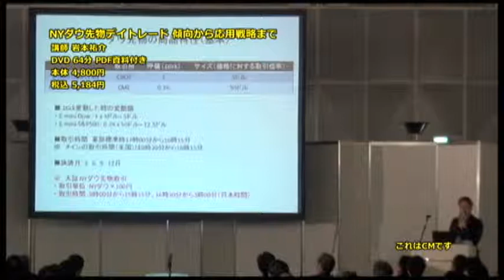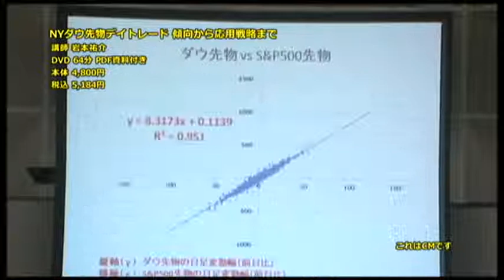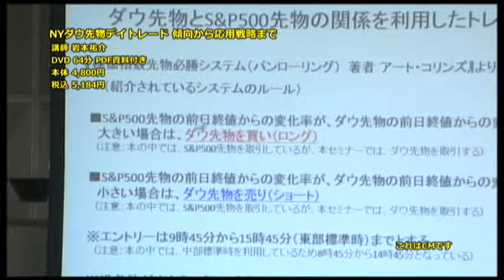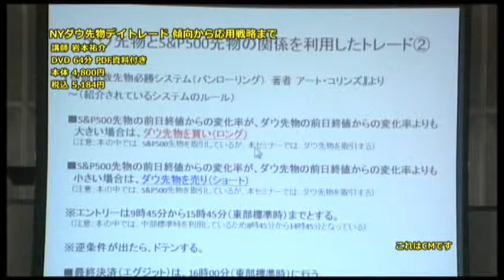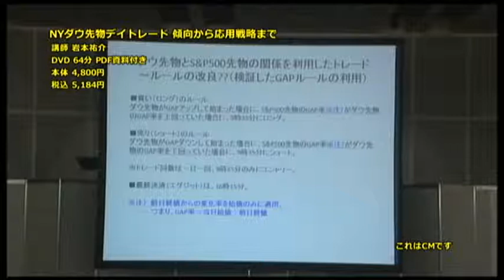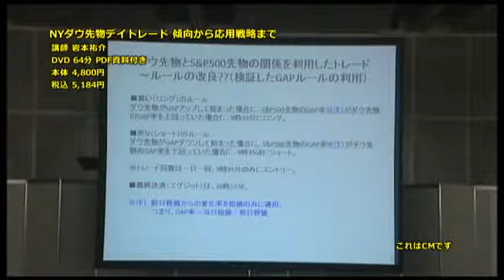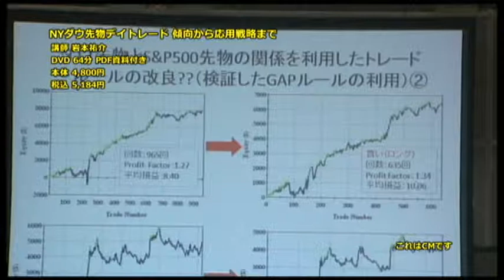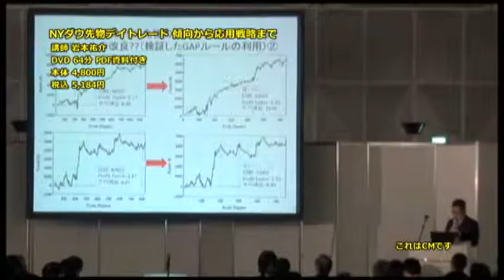NYダウ先物デイトレード 傾向から応用戦略まで【DVDダイジェスト】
講師：岩本祐介

日本では、平成24年5月から「大証 NYダウ先物」の取引が開始されました。
米国では、米国株価指数を対象にした複数の先物市場がありますが、NYダウ先物はS&P500やナスダック100といった先物と共に、メジャーな株価指数先物の一つにあげられます。
余談ですが、私が10年以上前にシステム・トレードを始めた時の最初の市場はS&P500先物でした。

さて、上記先物の原資産である3指数は米国の代表的な株価指数ですが、
その中でも、NYダウは、日本の個人投資家の間で最も身近にある海外の株価指数なのではないでしょうか。
※ちなみに、ナスダック先物はナスダック総合指数ではなく、ナスダック100指数を原資産としています。

本セミナーでは、このNYダウ先物をシステム・トレーダーの立場から検証・分析したいと考えています。
パンローリングさんでは、たびたび講演の機会を頂いていますが、いつもの通り、客観的な検証を行い、 その結果を皆さんにお伝えできれば、と考えています。